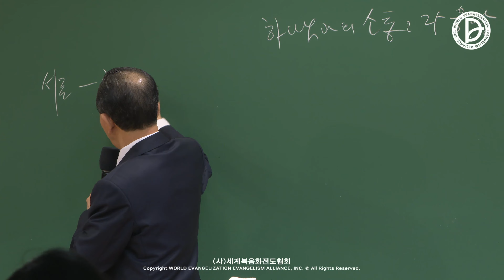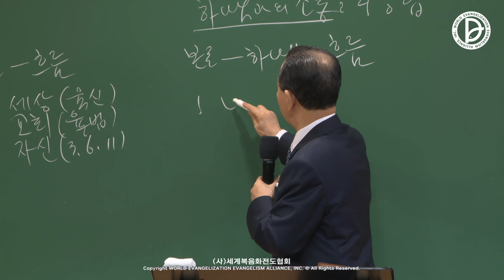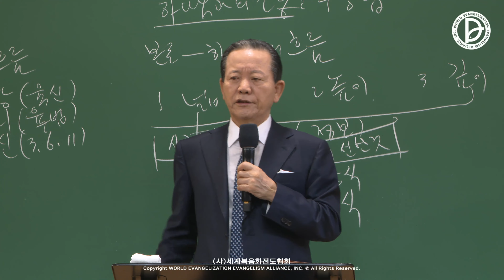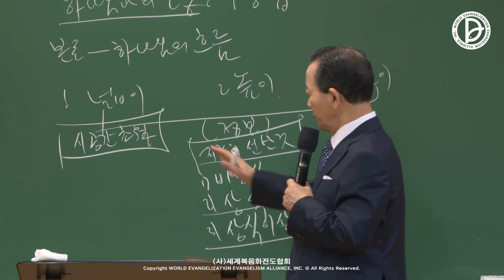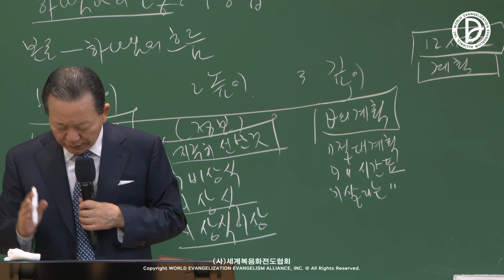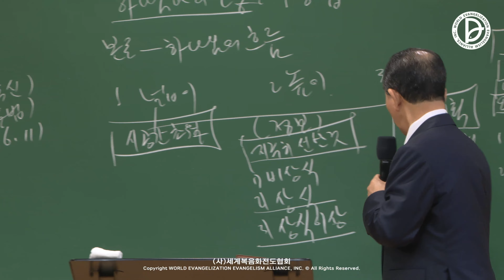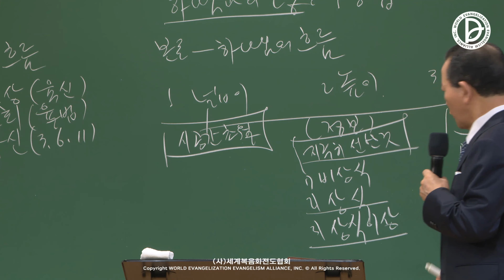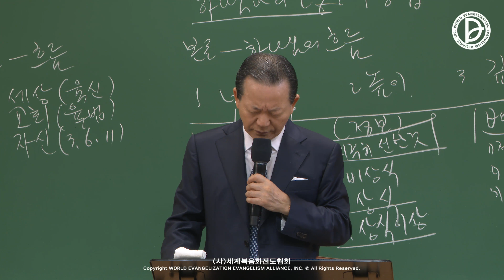[ 4K ] 2023.09.17. 구역공과 38주차 「하나님과의 소통과 25 응답」 (빌 1:10)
구역공과
5부 하나님 자녀의 9가지 흐름과 25응답
38주차
「하나님과의 소통과 25 응답」
(빌 1:10)